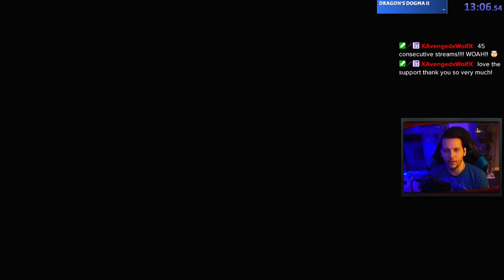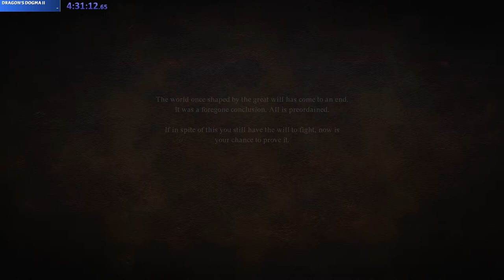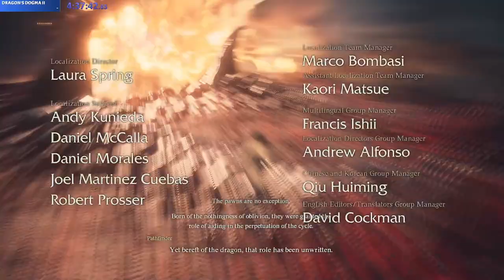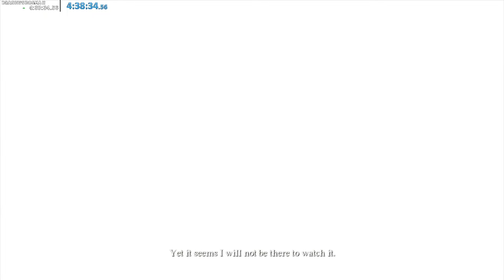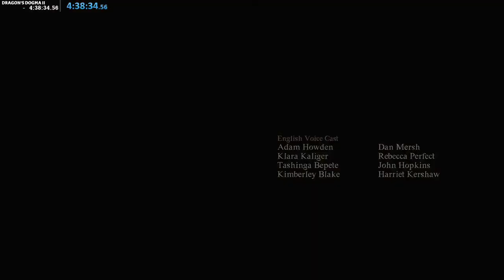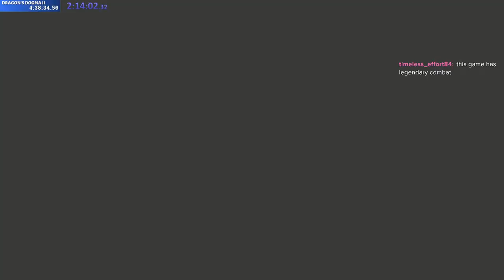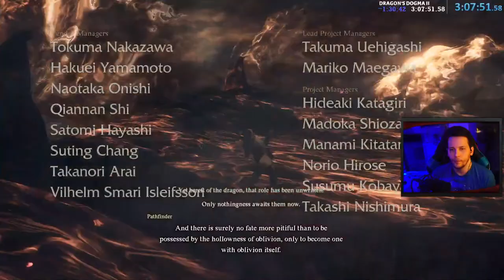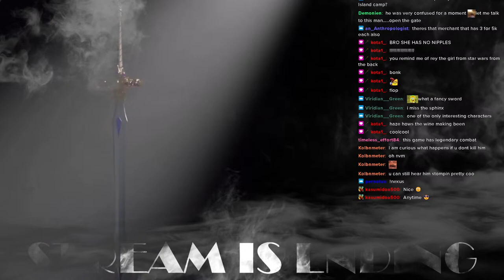Dragon's Dogma 2 "Speedruns"